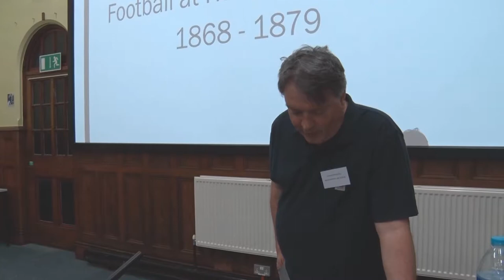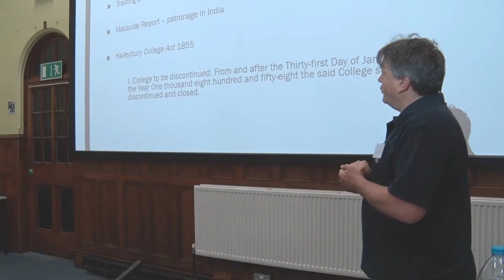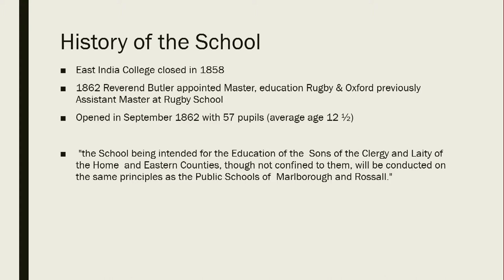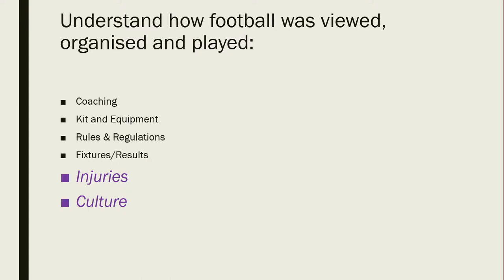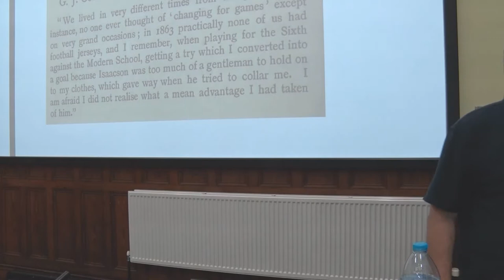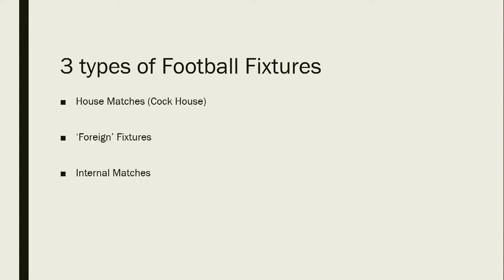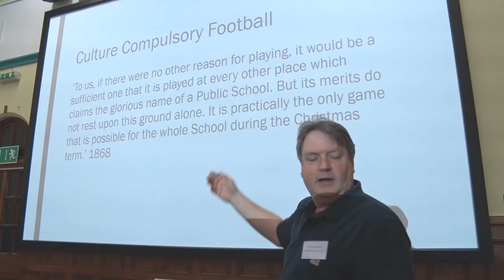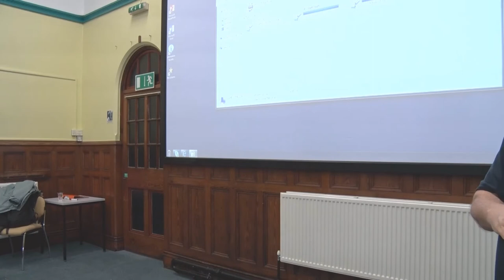The Organisation and Development of Football at Haileybury School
Presented by: Steve Greenfield

The Organisation and Development of Football at Haileybury School: Rules, Teams and Fixtures​

This paper draws upon work being carried in the Haileybury School archives using contemporary reports on the development of the sporting and cultural life of the school from its foundation in 1862 through the first 20 years of its existence. The School took over the grounds and buildings of the East India College that was founded in 1806 and was closed by Act of Parliament in 1855.

It specifically charts the emergence of football at the school and covers four distinct areas.

1.      The organisation of the game and the developing rules under which the game was played.
2.      The creation and membership of the School, House and other teams.
3.      The opponents for ‘foreign’ fixtures.
4.       Match reporting.

Football was much less established than the summer sport of cricket and originally developed in something of a piecemeal fashion. It was organised by the pupils themselves with the emphasis on both formal House matches and informal games between newly created teams such as ‘Blondes v Brown. Foreign fixtures were, at the outset, rare and limited to a familiar list of opponents – none of them Schools.

There is a rich picture of a developing football culture that then assumed greater importance in the life of the school. The significant status of the players within ‘The Twenty’ is documented through the annual review and the match reports offer a detailed analysis of how the game was being played on the field. Overall It provides an insight into an emerging regulatory framework of both rules, teams and fixtures.